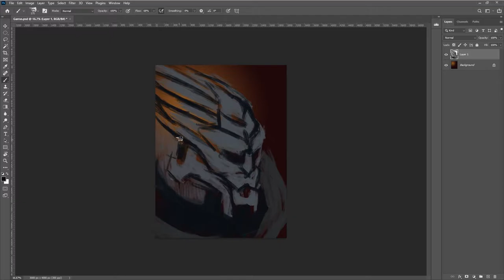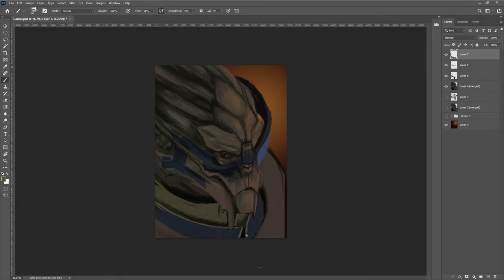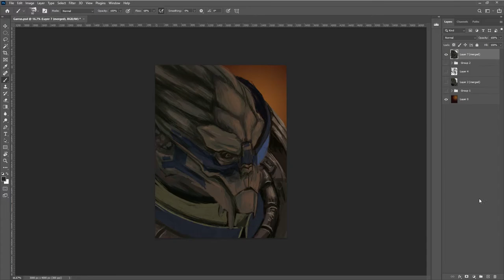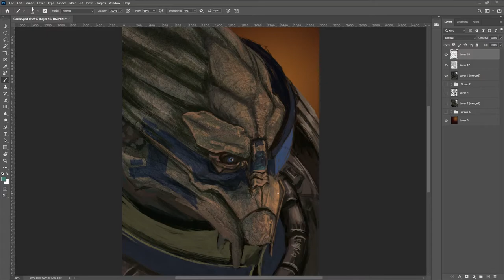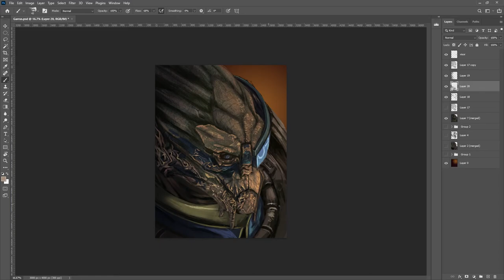Garrus (Mass Effect) painting Time lapse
Time lapse of my Garrus Portrait. Credit once again goes to Aaron Blaise ( @theArtofAaronBlaise ) for the elephant textures.